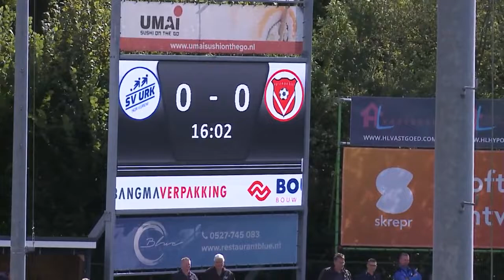(2022-09-17) Urk-Harkemase Boys 0-3 (0-1) (Hele wedstrijd)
Verslag van de kompetitiewedstrijd in de Derde Divisie tussen Urk en Harkemase Boys, gespeeld op zaterdag 17 september 2022. Uitslag 0-3.